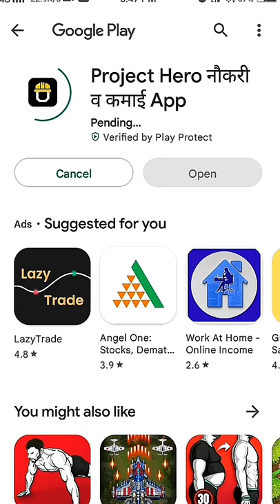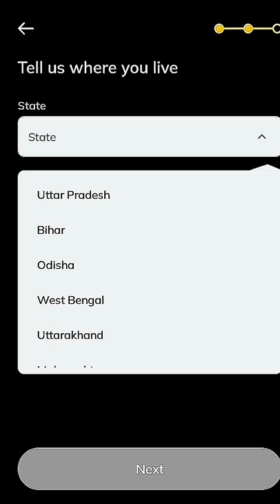🤑Today New Campaign Loot Offer 28₹+28₹+28₹ Instant Paytm Cash || Tasks💰Campaign BUG|| New Paytm app